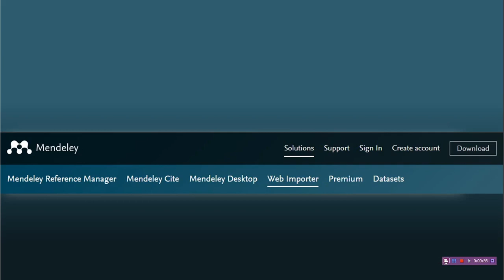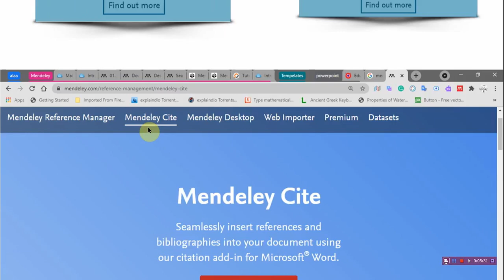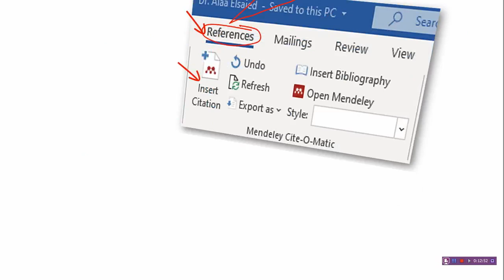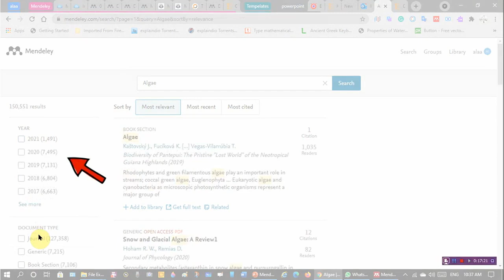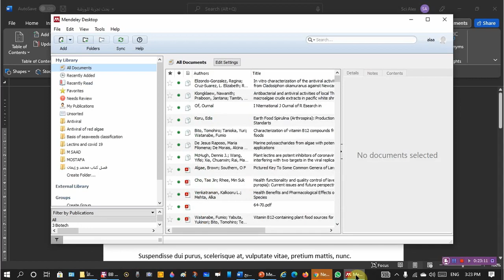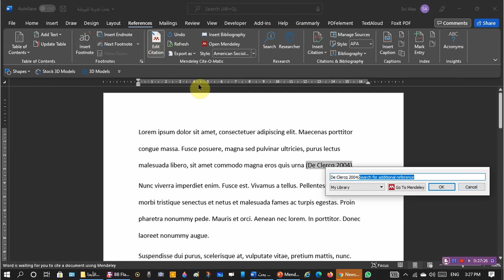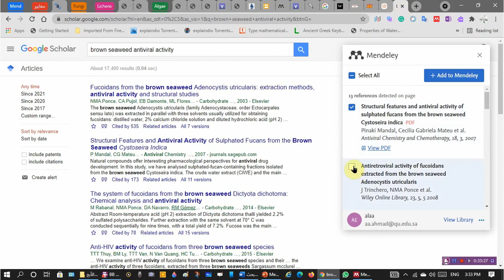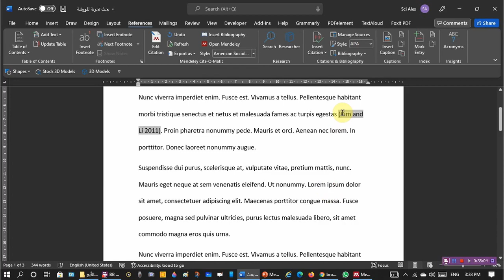كتابة و تنظيم المراجع بصورة آلية باستخدام البرنامج المجاني مينديلي (Mendeley)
إدراج المراجع داخل المتن و كتابة قائمة المراجع بنهاية البحث أو الرسالة بشكل آلي باستخدام البرنامج المجاني ميندلي

00:01 مقدمة
00:39 أنواع تطبيقات ميندلي
02:12 الوصول لصفحة البرنامج
02:43 عمل حساب مجاني للبرنامج
03:34 منتجات ميندلي
04:19 Mendeley Desktop vs Mendeley Reference Manager
05:03 إضافة أداة ميندلي لبرنامج الوورد
05:41 إضافة ميندلي لمتصفح كروم
06:05 تنزيل و تحميل برنامح Mendeley Desktop
06:29 التعرف على واجهة البرنامج
07:10 تنزيل و تحميل Mendeley Reference Manager
08:21 إضافة أداة ميندلي لبرنامج الوورد
10:45 التعرف على أمكانات أداة ميندلي في الوورد
12:01 إضافة أداة ميندلي لمتصفح كروم
20:03 التطبيق الفعلي لادراج المراجع و تنظيمها